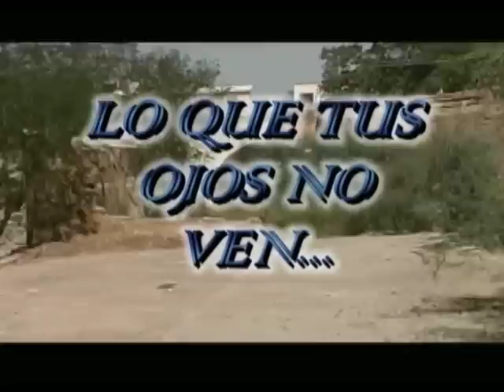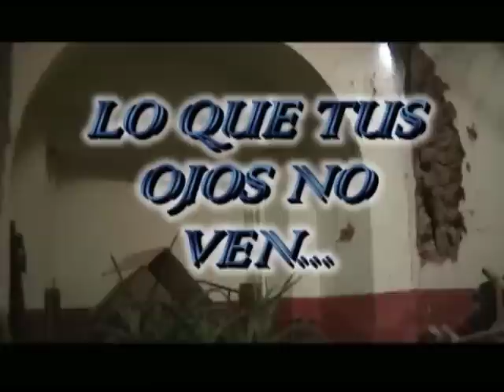Ojos que no ven